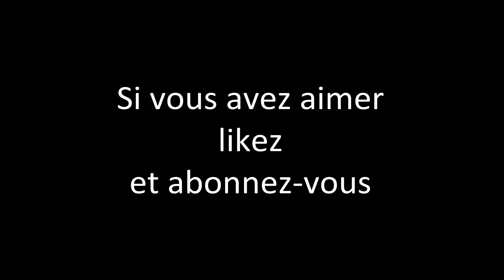Gros andainage en Alsace | 100% JOHN DEERE & CLAAS Liner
Agri L68 vous présente un chantier XXL inédit, puisqu'il s'agit gros andainage d'herbe en Alsace (France) pour la ramasser ensuite en autochargeuse. Ce chantier est réalisé avec 2 andaineurs CLAAS, et 2 tracteurs JOHN DEERE!! Ce sont donc deux beaux ensembles verts qui travaillent sous une grande chaleur.
- Un Claas liner 2800 est attelé au John Deere 6930 Premium
- Et un Claas liner 1650 Twin est attelé au John Deere 6125R
Bonne vidéo à tous, bonne rentrée si ce n'est pas déjà fait et à la prochaine!!